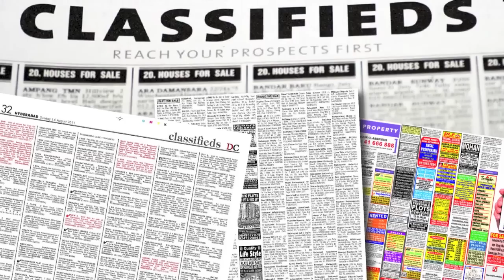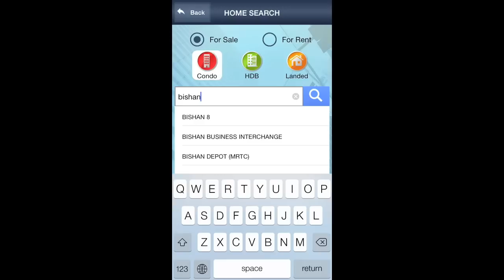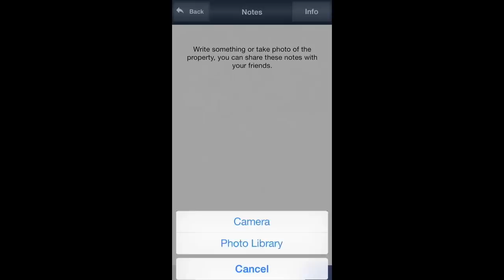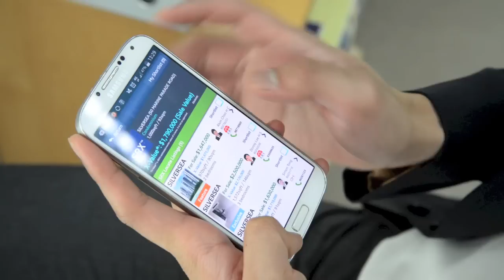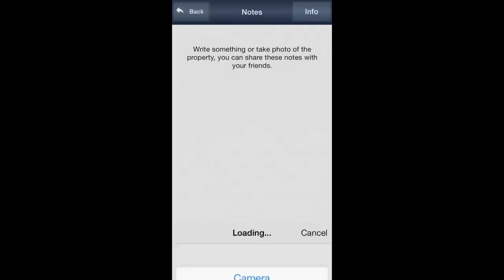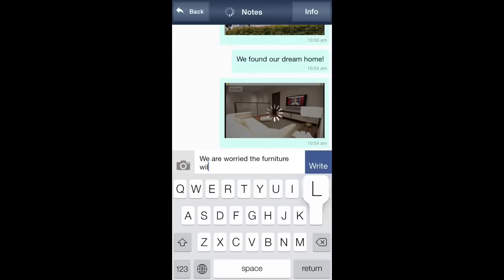Real Estate Goes Digital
How does mobile technology move real estate into the digital world?

According to Gartner Research, by
2017, mobile apps will be downloaded more than TWO HUNDRED SIXTY EIGHT billion times

Apps will generate revenue of more than SEVENTY SEVEN BILLION dollars.

This will make mobile apps one of the most popular computing tools around the world.

In Singapore,

Smartphone penetration is a whopping
EIGHTY-SEVEN % according to Nielsen
Research.

Southeast Asians spend more than three
houses per day using the smart phone.

Tablet ownership in Singapore is FORTY
SEVEN %, up THIRTY percentage points in
the past year.

Today, consumers can leverage mobile
technology to make home hunting more
efficient while on the go.

They can search for homes by locations
such as office buildings, schools, MRT
stations, shopping centers and other land
marks.

Find the Right Home at the Right Price